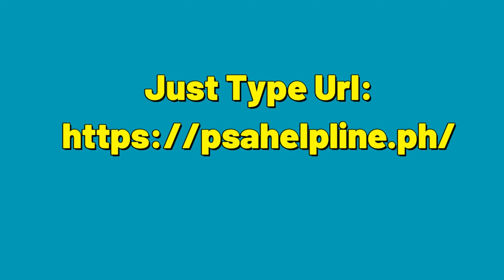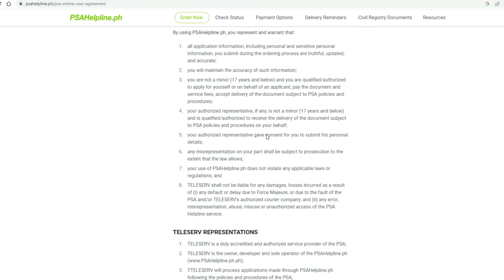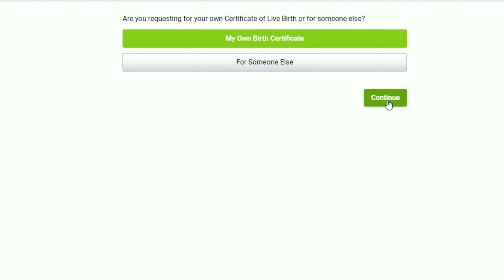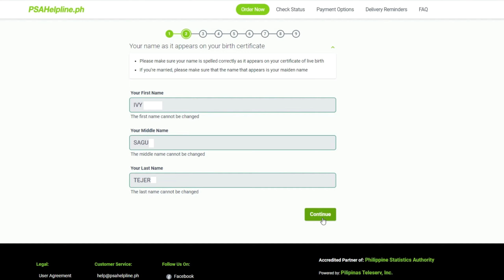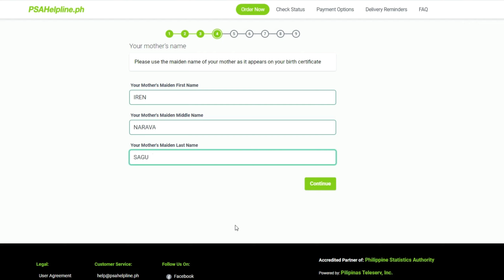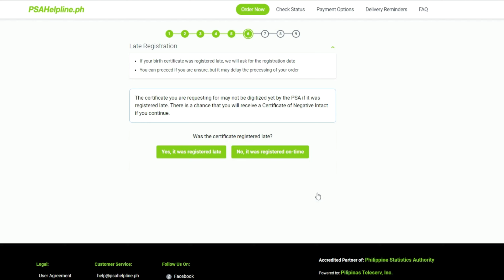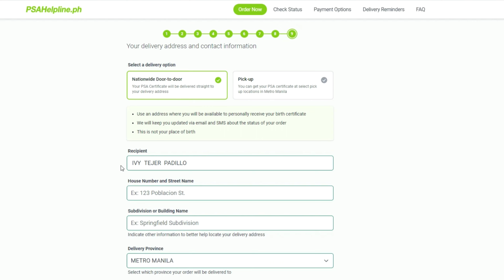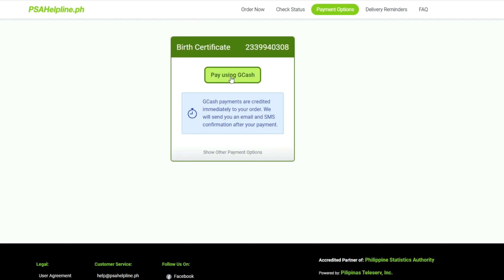How to apply PSA Birth certificate Online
PSAHelpline.ph is authorized by the Philippine Statistics Authority (PSA) to handle online requests and nationwide delivery of PSA certificates. Launched in 2000, the service has catered to millions of Filipinos over the years.